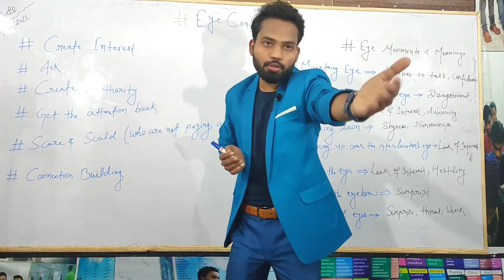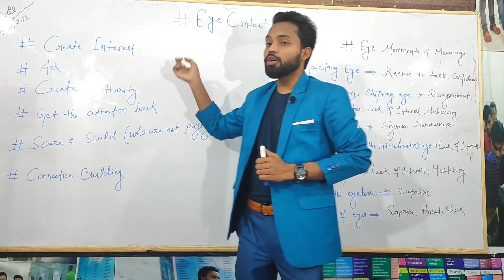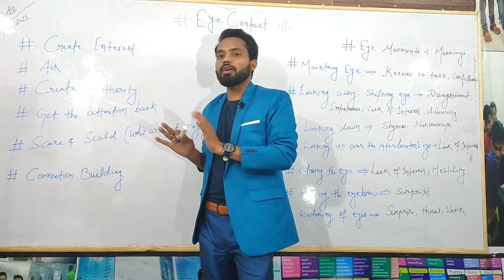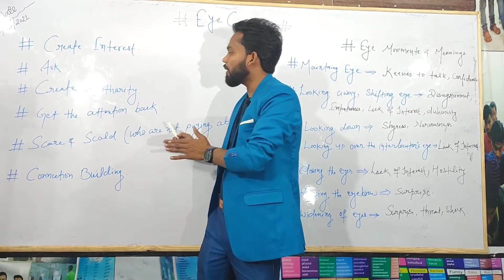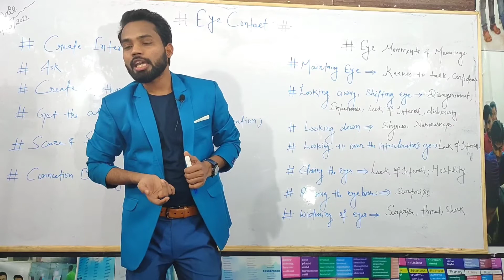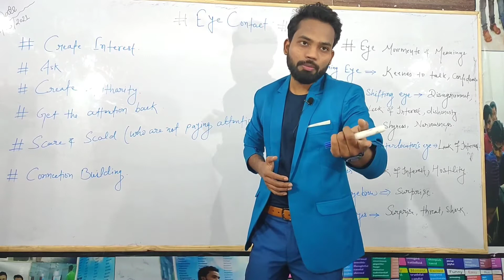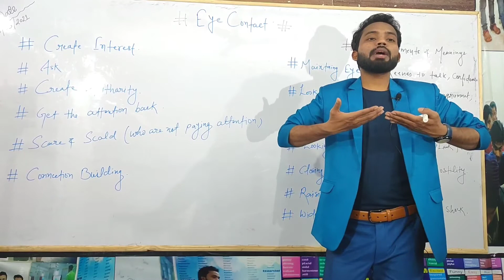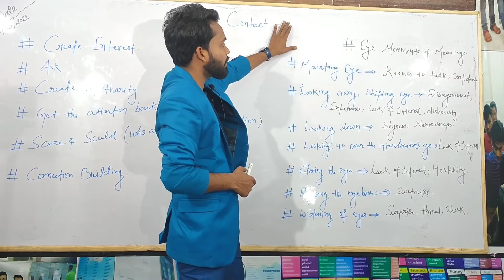How To Maintain Eye Contact to impress anyone.Part -1| Non-verbal communication.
How To Maintain Eye Contact to impress anyone. Non-verbal communication.
English At Workplace.
Hi guys!
Welcome to English At Workplace
In this video we covered some etiquettes of eye contact along with body language rules.